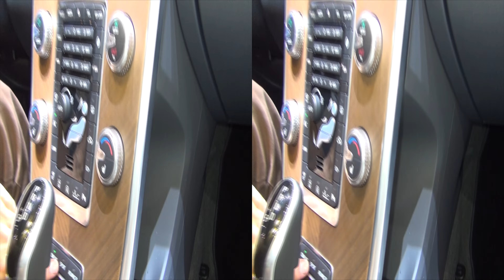Volvo XC60 T6 Exterior and Interior in 3D 4K UHD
View from outside and inside in 3D of Volvo XC60 T6. The car is with the All-New Drive-E powertrains, 306 hp.

The car was presented at Geneva Motor Show 2014.

Watching in HD with 3D is recommended.

Изглед отвън и отвътре в 3Д на Волво ХЦ60 Т6. Автомобила е с новото Драйв-Е завдижване, 306 конски сили.

Автомобила беше представен на Автомобилен Салон Женева 2014 г.

Препоръчително е гледането във Висока Резолюция с 3D.